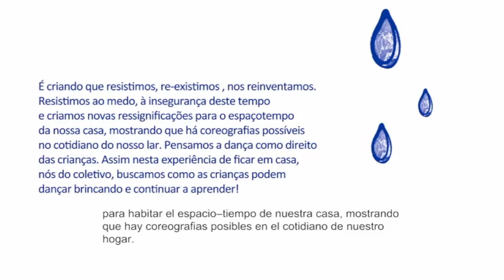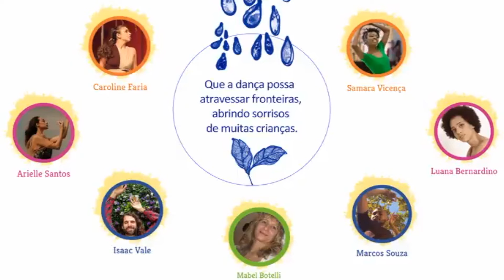MÃOS, SABÃO E ÁGUAS A DANÇAR, COLECTIVO DANÇA/EDUCAÇÃO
PRESENTACION DE PECHAKUCHA REALIZADA DENTRO DEL CONGRESO GRIETAS Y PROVOCACIONES PARA LA EDUCACIÓN ARTISTICA InSEA CUSCO 2021.

APRESENTAÇÃO DE PECHAKUCHA REALIZADA DENTRO DO CONGRESSO FRESTAS E PROVOCAÇÕES PARA EDUCAÇÃO ARTÍSTICA InSEA CUSCO 2021.